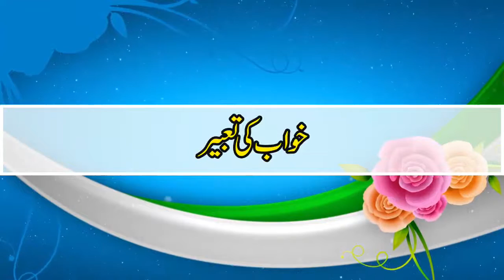فضیلۃ الشیخ سید محمد سبطین شاہ نقوی حفظہ اللہ عنوان : خوابوں کی تعبیر